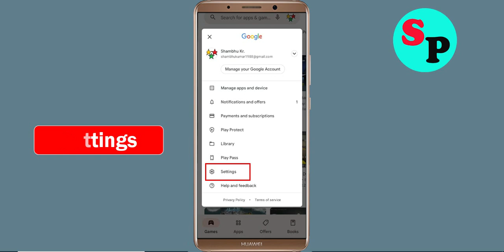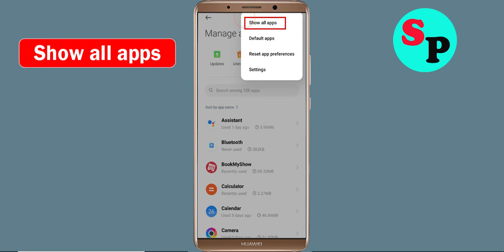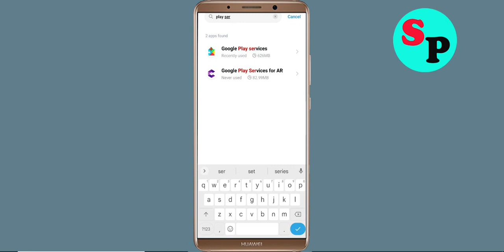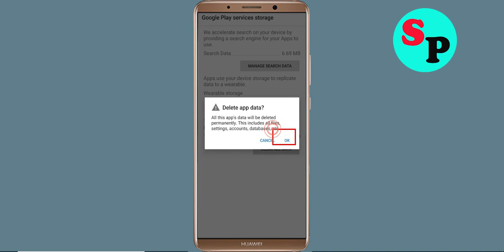Fix Can't Install / Download My Boo Album App in Google Playstore In Android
In this tutorial i will show you how to Fix Can't Install My Boo Album App Problem On Playstore | My Boo Album Play Store | How to fix can't download apps from google play store problem solutions | how to solve can't install app problem all this is covered in this video section |Fix Can't Install / Download My Boo Album App Problem On Google Playstore For Android

About Video:-
Hello friends, if you want to know about can't install My Boo Album app problem solve or how to fix can't install app problem on playstore then this video is for you because in this video i have told you about how to fix google play store can't install app or playstore can't download apps so please watch full video

how to fix can't install My Boo Album app google play store